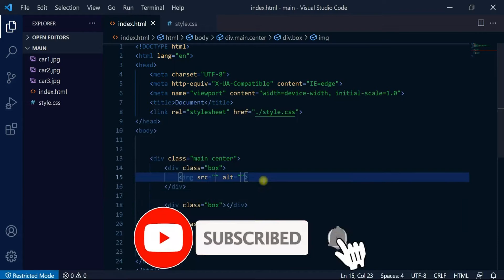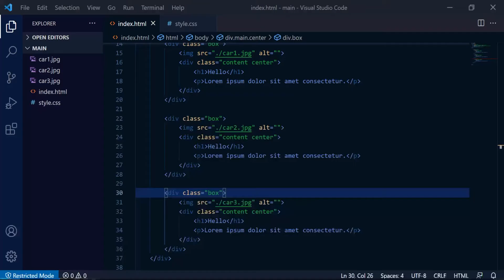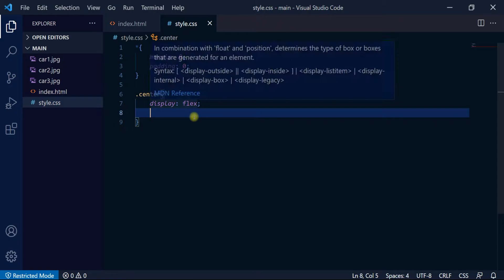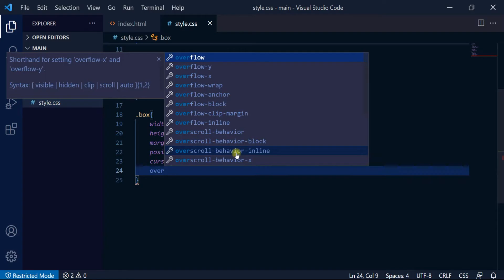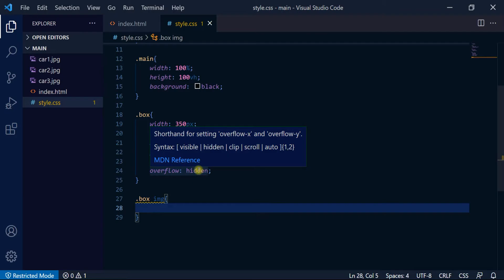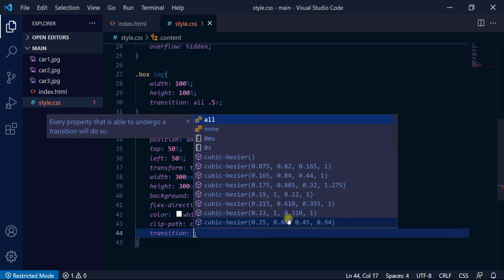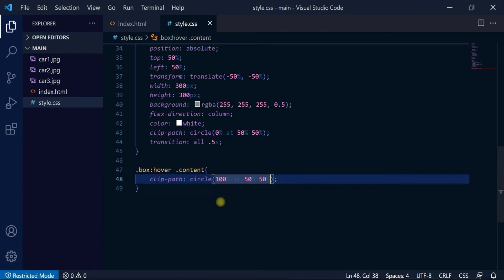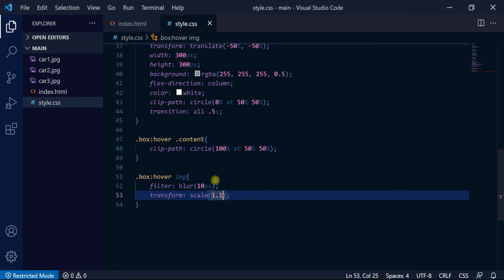image hover effect using html and css, beautiful effect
in this video I will show you how to make an easy and beautiful hover effect for cards ;)